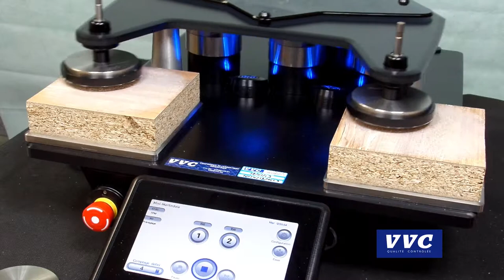VVC Test de micro rayure sur Martindale selon la norme XP CEN TS 16611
Test de micro rayure sur Martindale avec nouveau design des tables qui permet de tester des échantillons d'une épaisseur allant jusqu'à 40 mm. environ adaptées aux exigences de la norme XP CEN TS 16611